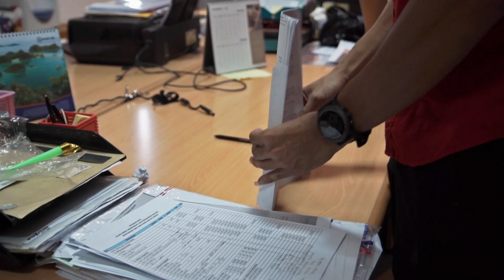ME welliam youtube